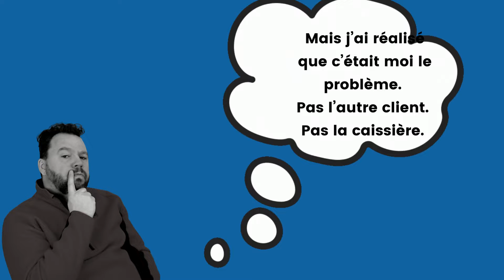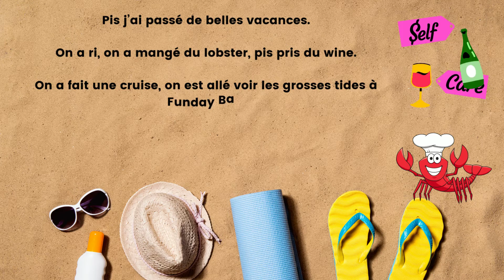Mon beat de Shediac!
🛑 N'oublies pas de m'écrire un message personnalisé me disant que tu connectes via ma chaine YT.

C'est disponible sur Apple, Spotify, Google et les autres plateformes.

e CA-PO-TE!
Ça prend une éternité!
J’ai pas rien que ça à faire: Je suis en vacances!

C’est là que j’ai eu un déclic.

On était arrivé à Shediac pour nos vacances et j’avais laissé la famille au chalet pour aller faire l’épicerie. La caissière prenait son temps pour scanner les achats du client devant moi. Pis elle jase avec lui. Un article, un mot. Tu vois le genre?

Et moi, je suis derrière et je rage.
Je me dis que la caissière scrappait délibérément mes vacances!

Mais j’ai réalisé que c’était moi le problème.
Pas l’autre client.
Pas la caissière.
MOI!
Encore en mode Go-Go-Go. Encore sur mon beat de ville.

J’ai donc pris une grande respiration, j’ai souri.
J’ai profité du moment.

J’ai mis de côté mon beat de gars pressé de la ville pour prendre le beat relax de Shediac.

Pis j’ai passé de belles vacances.

On a ri, on a mangé du lobster, pis pris du wine.

On a fait une cruise, on est allé voir les grosses tides à Funday Bay.

Et on a mangé plus de lobster avec d’la potatoe salad.

On a eu de ben belles vacations.

Je me remémore souvent ce moment à Shediac.

Toutes les fois où je trouve que les choses ne bougent pas assez vite, je me met en beat Shédiac.

C’est encore l’été.

J’espère que tu as pris un beat Shediac...et que tu vas le garder!